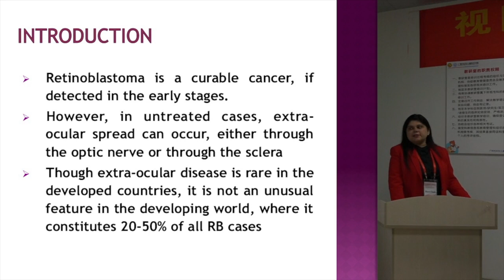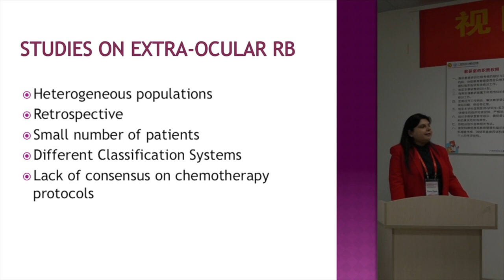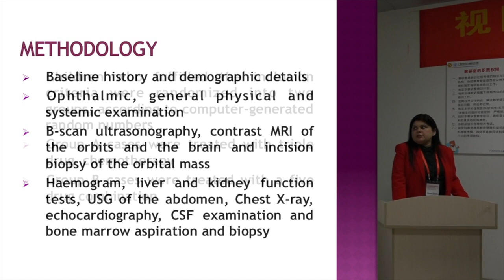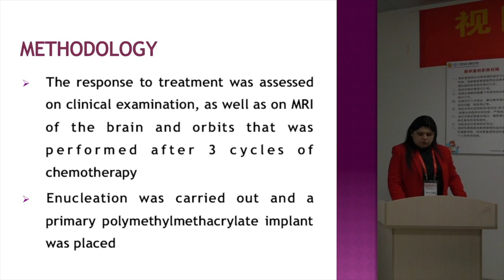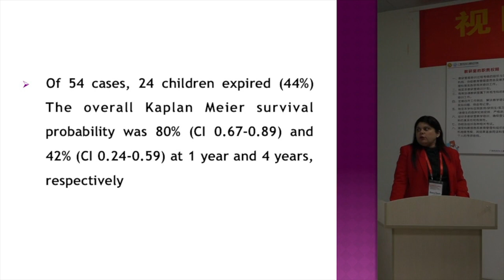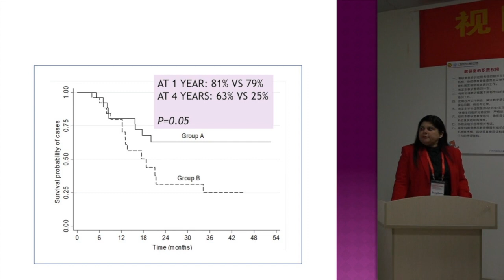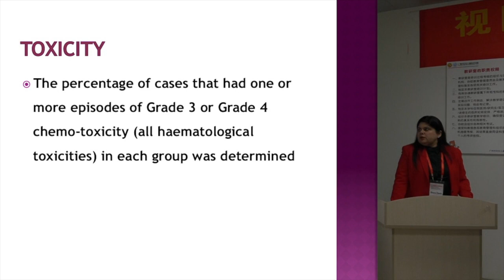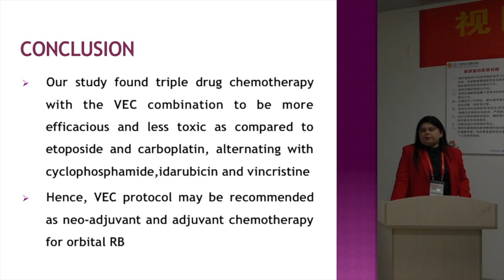Retinoblastoma: Neoadjuvant Chemotherapy for Extra-Ocular Retinoblastoma - Dr. Bhavna Chawla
Dr. Bhavna Chawla reviewed retinoblastoma treatment with systemic chemotherapy. This lecture focused on chemotherapy treatment of local and systemic spread of retinoblastoma at The Beijing Retinoblastoma Educational Symposium. Organized by Drs. Zhao and Gallie, The purpose of the meeting were to provide instruction to a large group of eye cancer specialists in China. Specialists from all over the world attended, spoke, and shared their expertise. The meeting was funded by the Paul Finger Fund for International Retinoblastoma Outreach at Princess Margaret Comprehensive Cancer Center in Toronto, Ontario, Canada, and The Eye Cancer Foundation